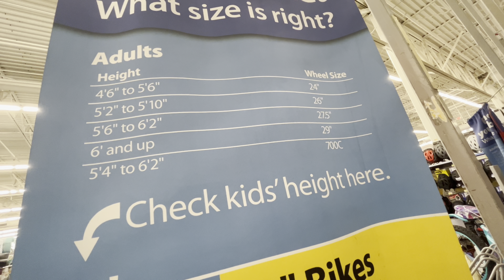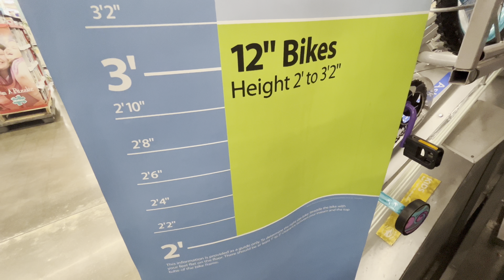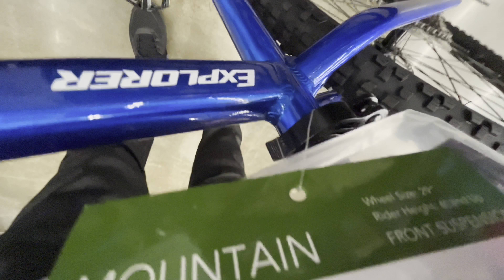Shop with me at Walmart -Bicycle Tour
Happy shopping Online : Amazon Links
Live Koi fish /Aquarium Accesories :

Electronics 65 inch Oled TV: sony/LG/samsung/Vizio

- Imac 27 inches 2021
- Imac 24 inches 2021
- Macbook pro 2021
-Macbook Air 2021
-Ipad Pro 2021
-Ipad Air 2022
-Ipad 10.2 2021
Ipad mini 2020
-apple earbuds pro
- apple watch series 7

Microphone with Studio Headphone Set

BONAOK Wireless Bluetooth Karaoke Microphone

summer is coming so it is good to play and bike outside with the friends and family❤️❤️❤️

Here is the link for the prices of the bicycles in walmart at any branch

Be safe for everyone ❤️

Alem Shopbox